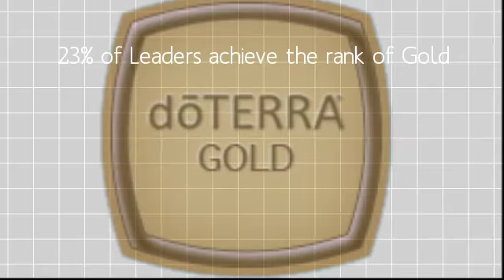Doterra Business Opportunity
Start a residual income business opportunity with Doterra for only 35$ that includes free webshop / backoffice and no monthly fees